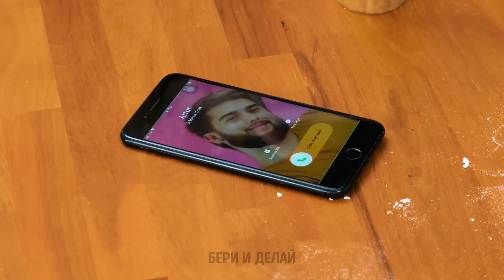Как выращивать фрукты и овощи дома 🍎🥦😊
Добро пожаловать на наш канал, идеальное место для энтузиастов DIY и зеленых пальцев! 🌱 Сегодня мы погружаемся в удивительный мир домашнего садоводства, уделяя особое внимание выращиванию собственных фруктов и овощей. 🍎🥦

В этом видео мы шаг за шагом расскажем вам, как превратить свой задний двор или даже балкон в процветающую мини-ферму. От выбора правильных семян и почвы до обеспечения идеального количества воды и солнечного света — мы обеспечим вас.

Ваша поддержка помогает нам создавать больше таких видео. Удачного садоводства! 🌿🍅🌽

ТАЙМ-МЕТКИ:
00:02 - Быстрое выращивание лука
00:10 - Как легко выращивать растения
00:37 - Крутые лайфхаки по посадке